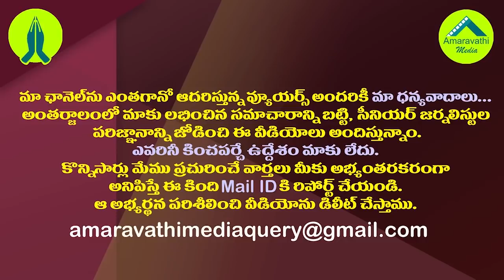అక్కడకు వెళ్లిన వైసీపీ ఎమ్మెల్యేకు షాక్..ఇంతకీ ఏం జరిగిందంటే?| YCP MLA Bhuma Was Shocked to See That